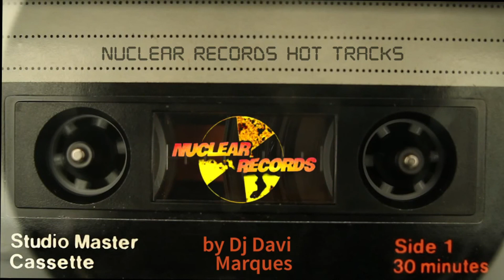House Classics Dj Davi Marques - N Records 88 89 90 - Fita K7 Edicao - Nuclear Hot Classics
NUCLEAR RECORDS AKA Dj Davi Marques

Um Novo Começo
Este Canal Não tem Monetização.

Compartilhe